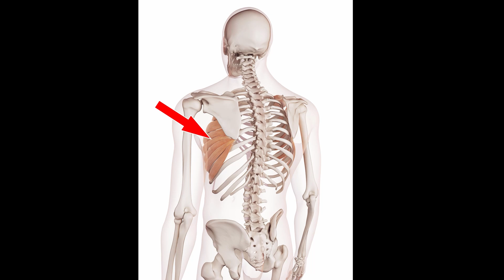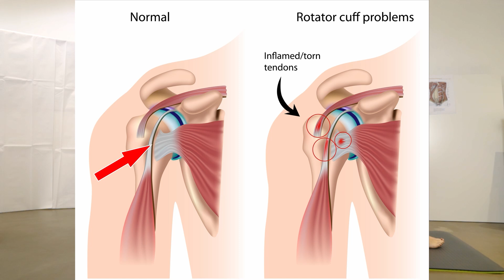10 - Anatomie des Schultergürtels - Teil 2: Wolfgang Aigner erklärt den aktiven Bewegungsapparat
Erfahren Sie alles über die Anatomie des Schultergürtels und die häufigsten Verletzungen, die in diesem komplexen Bereich des Körpers auftreten können. In diesem Video erklärt Wolfgang Aigner die verschiedenen Knochen und Bänder, die den Schultergürtel bilden, und zeigt, wie diese zusammenarbeiten, um eine hohe Beweglichkeit der Arme zu ermöglichen.

Mit über 50 Jahren Erfahrung im Fitness- und Gesundheitsbereich vermittelt Wolfgang Aigner wertvolle Tipps zur Vorbeugung und Behandlung von Schulterverletzungen.

Inhalte des Videos:

✅ Anatomie des Schultergürtels: Erfahren Sie mehr über das Schlüsselbein, Schulterblatt und Brustbein und wie sie über Bänder miteinander verbunden sind.
✅ Verletzungen des Schultergürtels: Lernen Sie mehr über häufige Verletzungen wie Schulterluxationen, Instabilitäten und Rotatorenmanschettenrisse sowie ihre Ursachen.
✅ Behandlung von Schulterverletzungen: Wolfgang Aigner erklärt die verschiedenen Behandlungsoptionen von Operationen bis hin zu konservativen Maßnahmen wie Physiotherapie und Medikamenten.
✅ Prävention und Stärkung: Erhalten Sie wertvolle Tipps, wie Sie Ihren Schultergürtel gesund halten, Verletzungen vorbeugen und die Beweglichkeit durch regelmäßige Bewegung und Dehnungen verbessern können.

Verpassen Sie nicht diese wertvollen Tipps!

👉 Fragen oder Anmerkungen? Lassen Sie einen Kommentar da – ich antworten gerne!

Hinweis:

Dieses Video dient Informationszwecken und ersetzt keine medizinische Beratung. Bei anhaltenden Schmerzen oder akuten Verletzungen suchen Sie bitte einen Arzt oder Physiotherapeuten auf.